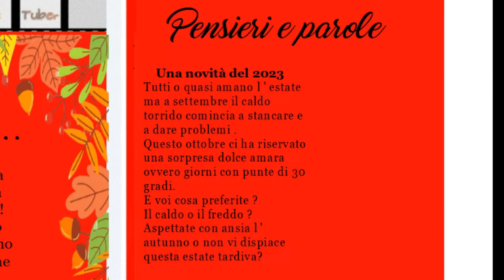Autunno Fall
Grazie a chi ha collaborato come sempre🍂🍂🍂💕💕💕

Thanks to those who collaborated as always 🍂🍂🍂💕💕💕

Editing:Shotcut
Link dei libri miei e di Olimpia: